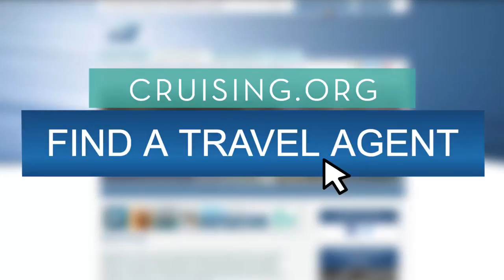Cultural Exploration Cruises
Immerse yourself in different cultures, explore historic sites, and see the world! Check out the incredible variety of cultural exploration cruises from October 7 - 16. Enter the CruiseSmile Sweepstakes during the cultural exploration theme period for your chance to win your choice of one of these international cruises.